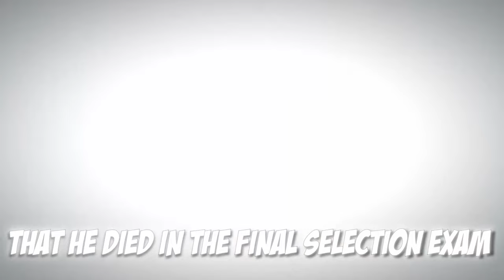What If Sabito SURVIVED The Final Selection In Demon Slayer?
In the beginning of Demon Slayer, we saw that Sabito had immense potential as a character when training with Tanjiro. However, we soon found out that he died by the hand demon protecting Giyu. BUT have you ever wondered what if Sabito survived the final selection? How would the Demon Slayer story change? Would he become a hashira like Giyu? Let's talk about it!